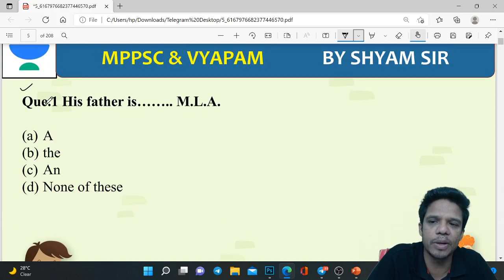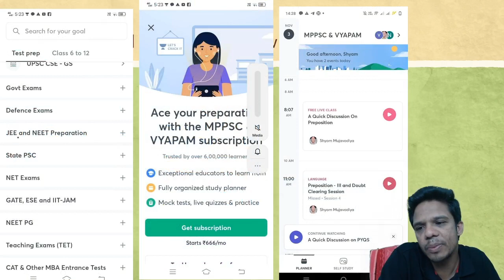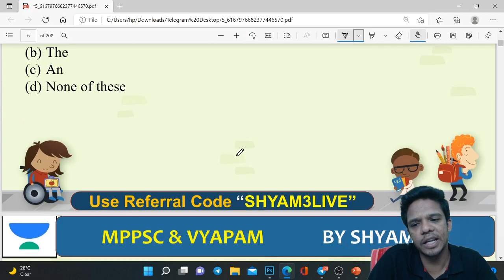Articles 300 Questions Vyapam | MPSI | PNST | GROUP 4